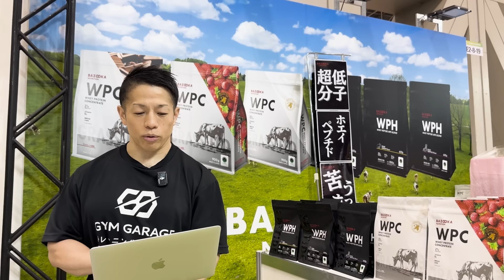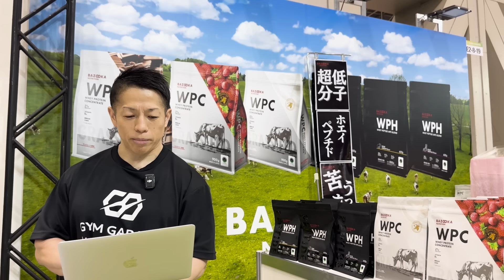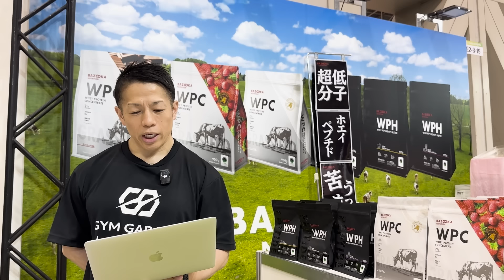【緊急ニュース】このオスに勝てるのか！？アルファオスの資質を見せつける寺田心 【新・バズーカ岡田チャンネル】 バズーカ岡田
寺田心さんアルファオス化に関する前回の動画

最新書籍「世界一細かすぎる筋トレ　ストレッチ図鑑」（小学館）

■筋トレ／筋肉栄養学／ダイエット／除脂肪・・・etc.に関するコラム更新中！

■オンラインサロン チームバズーカ岡田「身体づくり大学」

今回は「寺田心のアルファオス化が止まらない」について話しました。
もう、誰も寺田さんを止める事はできないでしょう。
遺伝子から強烈なのに、最新アルゴリズムまで彼の筋肥大を後押しいます。終わりです。一体どこまでのアルファオス化をしていくのか、脅威です。

これまでは身体づくりに関する情報のみお伝えしてきましたが、この新チャンネルではそれに加えて私が日々感じていること、食生活、トレーニングやスポーツのニュースや記事の解説など、気軽に発信していきたいと思っています！

さらにドーピング問題や、ボディビル競技団体やフィットネス業界が抱える問題など、これまでは控えていた事も踏み込んでお伝えしていきます。

もちろん、私自身のボディビルの減量、試合、トレーニングなどもお伝えします。

ぜひ楽しんでいただければ嬉しいです。

【目次】
00:00 今日のテーマ「寺田心のアルファオス化が止まらない」について
00:36 寺田心の筋肉とドヤ顔を見よ！アルファオス化が止まらない
03:07 遺伝子×最新テクノロジー。アルゴリズムが筋トレ動画を送り付けてアルファオス化を後押し
04:27 寺田心のアルファオスとしての資質の高さ
06:57 エンディング

ウィンゲート大学　客員研究員（イスラエル）
理学療法士
2023年　WNBFナチュラルボディビル世界選手権大会　プロマスターズボディビル優勝
2023年　WNBFイスラエルボディビル選手権大会　総合優勝（プロカード取得）
2022年　IFBB世界ボディビル選手権大会　40-44歳70kg以下級　3位入賞
2022年　第34回日本マスターズボディビル選手権大会 40歳以上級 優勝
2012〜2021年　柔道全日本男子チーム体力強化部門長